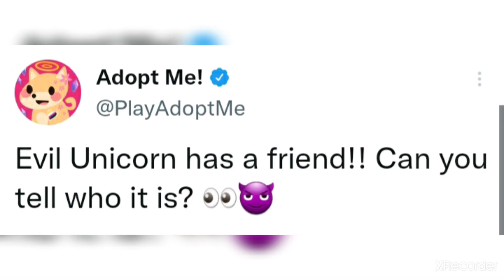Adopt me Tea🍵: New Leak On Another New Pet! | Roblox Adopt me